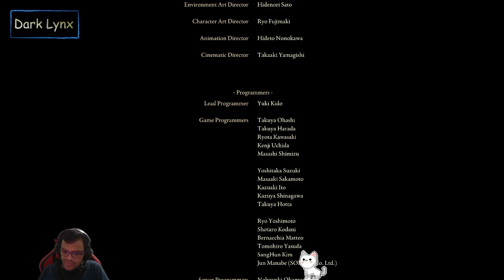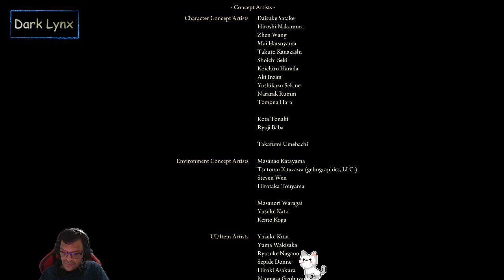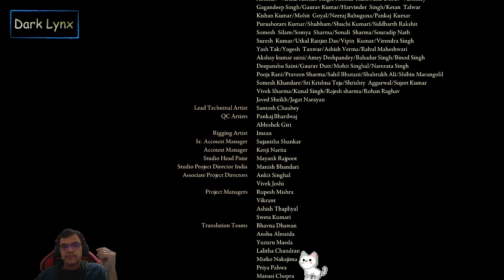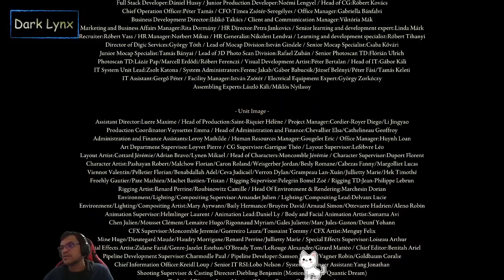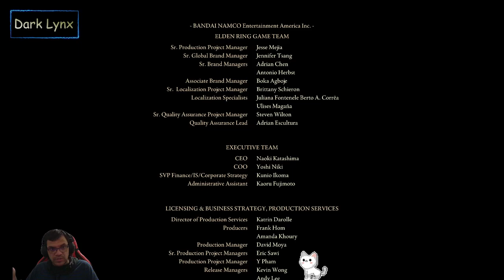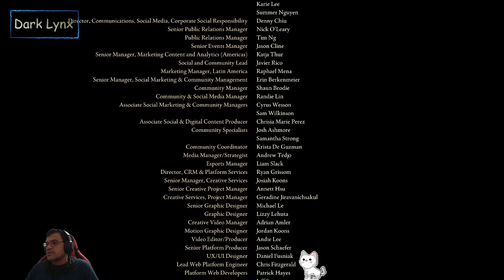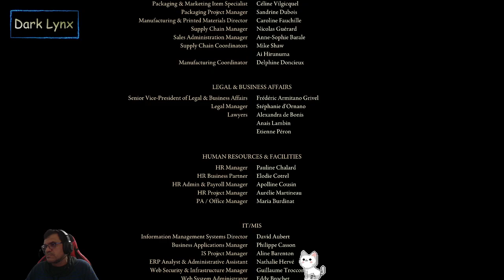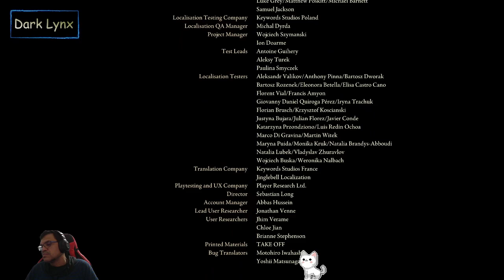Elden Ring Incendiamos las Tierras Intermedias, Final Malo nos volvemos el señor de la llama Frenet